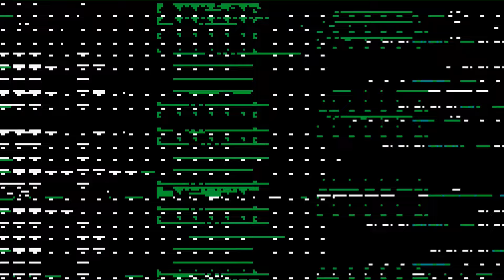Freestyle Bully - Trickin All Yo Doe (Official Video)